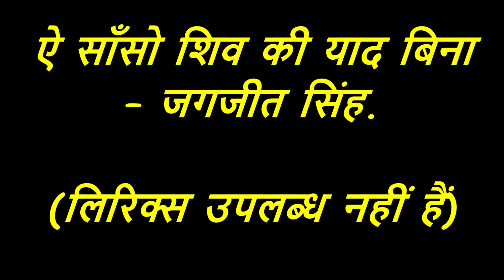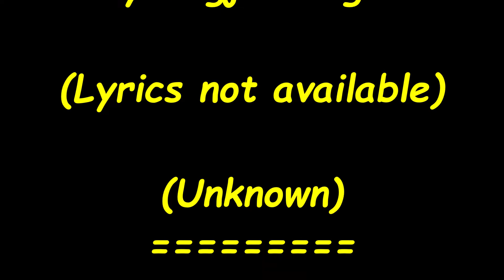Jagjit Singh - Aye Saanso Shiv KeeYaad Bina Chalte Rehna Kis Kaam Ka Hai.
Aye Saanso Shiv Kee Yaad Bina
Chalte Rehna Kis Kaam Ka Hai
by Jagjit Singh.

ऐ साँसो शिव की याद बिना
चलते रहना किस काम का है-
जगजीत सिंह.

(लिरिक्स उपलब्ध नहीं हैं)

(नामालूम)
by Jagjit Singh.

(Lyrics not available)